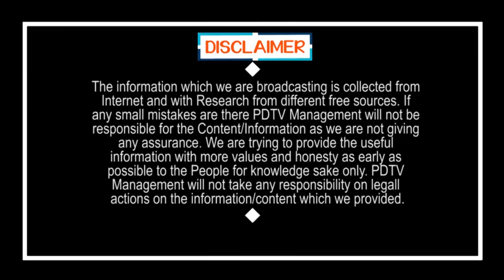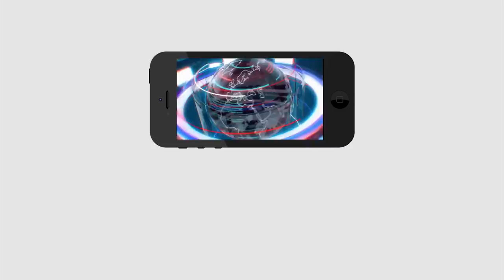Central Govt Extends Lock Down By 2 Weeks | మరో రెండు వారాలు 5విడత లాక్ డౌన్ | PDTV News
బిగ్ బ్రేకింగ్ : మరో రెండు వారాలు 5విడత లాక్ డౌన్ | Central Govt Extends Lock Down By 2 Weeks | PDTV News